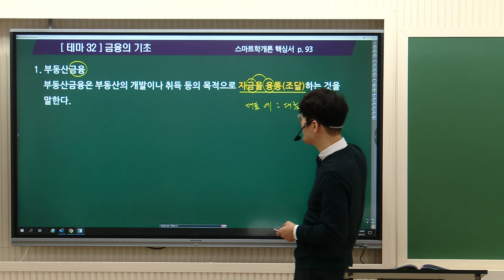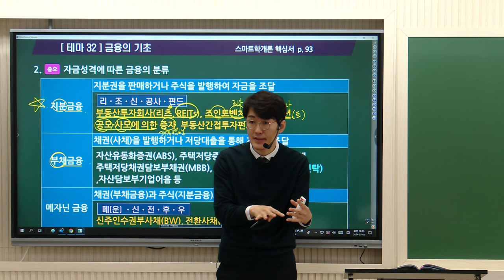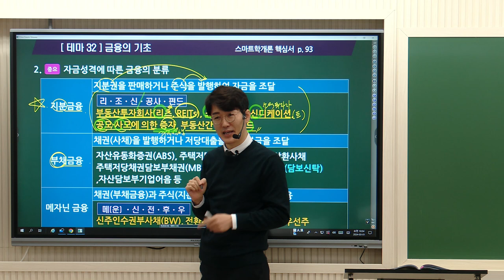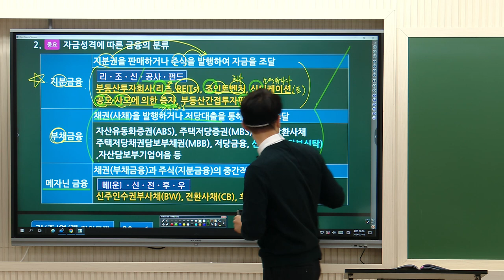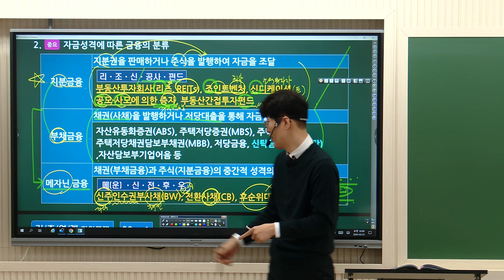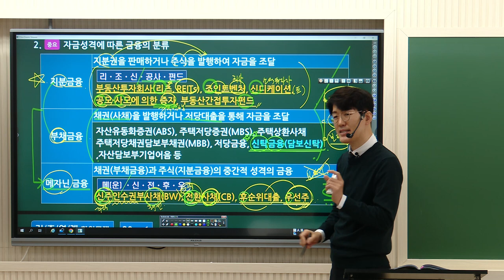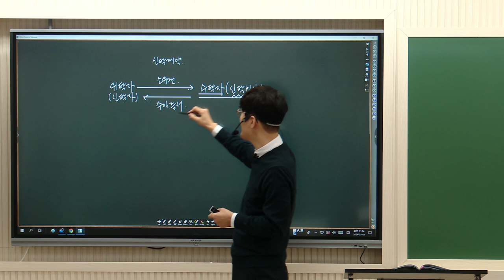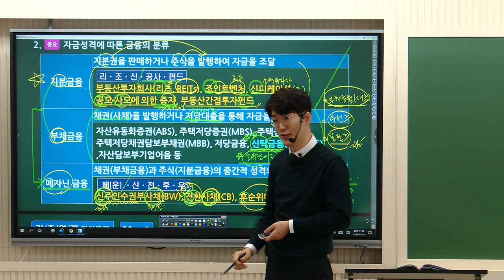[공인중개사학원 김포중앙] 학개론의정석! 황재원교수님 기본이론과정8주차 "금융의 기초"